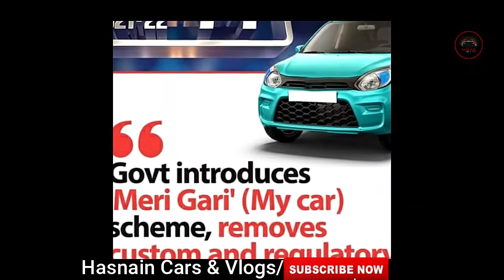Meri Gari Scheme has been announced | You can take Local and imported vehicles through this scheme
Meri Gari Scheme has been announced | You can take Local and imported vehicles through this scheme in budget 2021

about vidio..
This video is about the recently announced Meri Gari Scheme in Budget 2021.

In a bid to facilitate the masses, the government on Friday introduced Meri Gari Scheme.

Addressing the National Assembly budget session, Minister for Finance Shaukat Tareen said that the government has abolished customs and regulatory duties on vehicles up to 850cc under the scheme.

Brand new vehicles up to 800cc have also been exempted from the advance customs duty, the finance minister added.

He maintained that the government has slashed sales tax on locally manufactured cars from 17% to 12.5%. The government has also exempted Federal Excise Duty (FED) on 850cc cars, he said, adding that they will slash duty on electric cars.